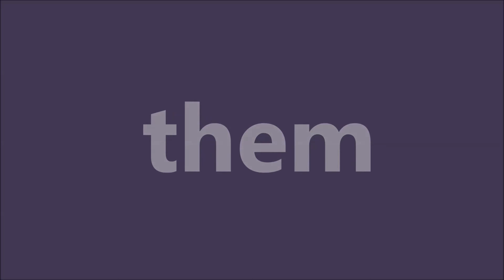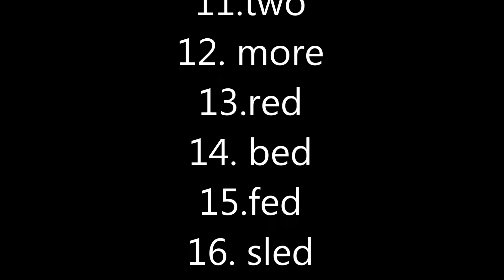1st Grade, Sight, Spelling List, Word Wall (part 6 )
32 words

Learn to read with relaxing music. Hope you like it and enjoy reading with Trey and Leonor :)